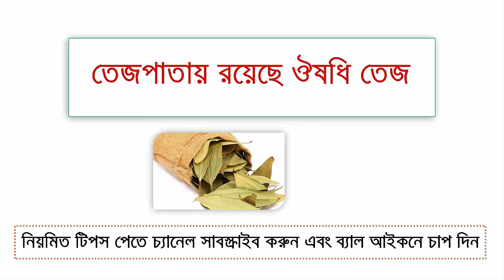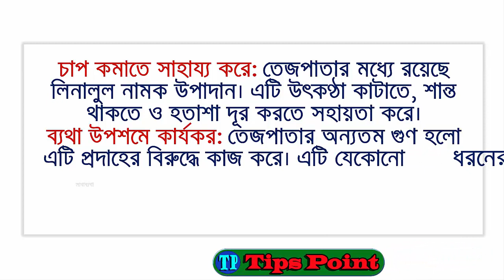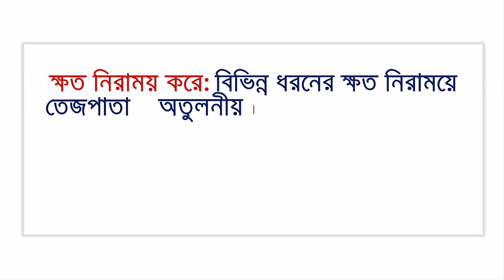তেজপাতায় রয়েছে ঔষধি তেজ জানলে অভাক হবেন !!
তেজপাতায় রয়েছে ঔষধি তেজ তরকারি বা মাংস রান্নায় তেজপাতা না হলে চলেই না। বলা হয়, এর চমৎকার গন্ধ তরকারি, মাংস বা বিভিন্ন খাবারে আনে বাড়তি স্বাদ। এমনকি তেজপাতার চা আমাদের শরীরকে একটা ঝরঝরে অনুভূতি দেয়। তবে তেজপাতা কি কেবল সুগন্ধই আনে? খাদ্যগুণে কতটা সমৃদ্ধ এই পাতা?

তেজপাতা সুগন্ধি মসলা। কাঁচা পাতার রং সবুজ। শুকনো পাতার রং বাদামি। মসলা হিসেবে ব্যবহৃত হলেও এই তেজপাতায় ঔষধি গুণ রয়েছে। ভিটামিন ‘ই’ ও ‘সি’-সমৃদ্ধ এই মসলায় রয়েছে ফলিক অ্যাসিড ও বিভিন্ন খনিজ উপাদান।